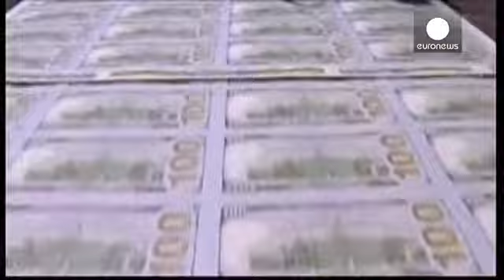Further gradual reduction in Federal Reserve stimulus expected at Yellen led meeting - economy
The Federal Reserve is expected to continue dialing back monetary stimulus at its monthly meeting.

It concludes on Wednesday with new Fed Chair Janet Yellen's first news conference.

Journalists will try to pin her down on when the US central bank will start putting up the cost of borrowing.

They are not likely to get a direct answer, but a number of Fed officials have indicated they are comfortable with market expectations for an interest rate rise sometime around the middle of next year.